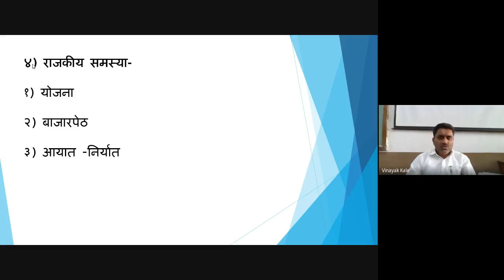T.Y.B.A. (Geography) |Sem III |Gg -320| Agriculture Geography | Dr. V. B. Kale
CHAPTER: Problems and Prospectus of Agriculture
TOPIC: Political Problems